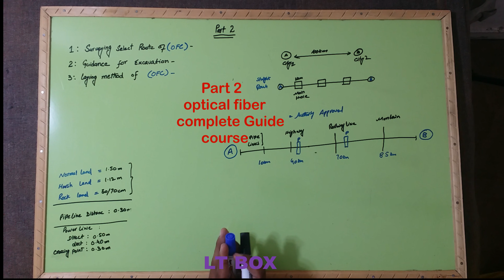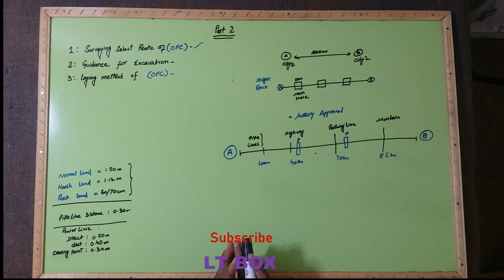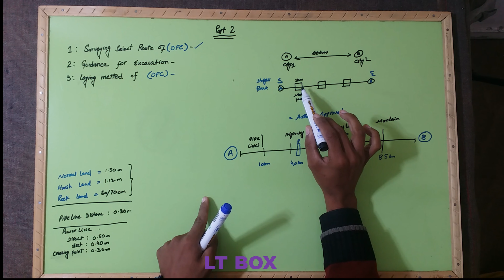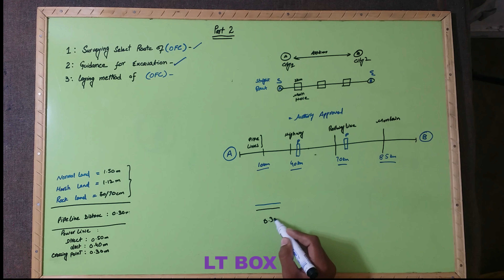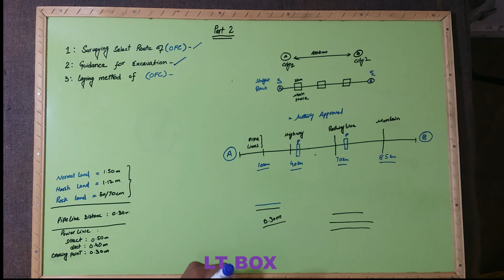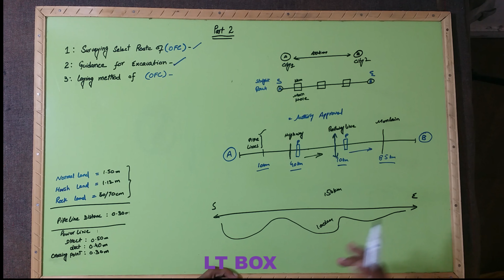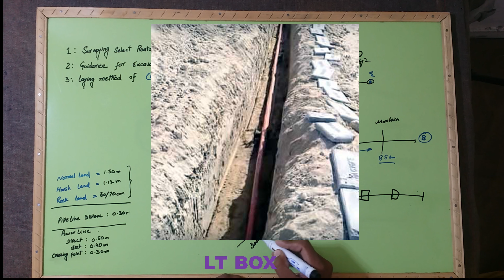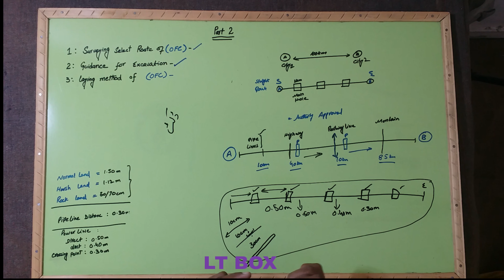Optical Fiber Part 2 | fiber Surveying select Route |Guidance for Excavation | Fiber Laying Method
Fiber complete guide Course

how fiber route are surveyed to save fiber ?
How do we dig it to save the fiber we have selected ?
what is the point between digging ?
About BOX .
      *       Welcome  To  the LT BOX  Channel         *
LT  BOX is a  Tachnical BOX -
The purpose  of this Channel is to Guide You |
LT BOX Channel Guide You Online in Urdu Hindi  and English Language |
 This  Channel  will improve  your  Skills | and  will Provide high quality video of lectures  with good content on technical top|
In this Channel you will see the video of each subject practically |

Data communication |
Telecommunication |
Transmission Media|
Modern media comes in many different formats, including print media (books, magazines, newspapers), television, movies, video games, music, cell phones, various kinds of software, and the Internet. Each type of media involves both content, and also a device or object through which that content is delivered.

About Me    ...